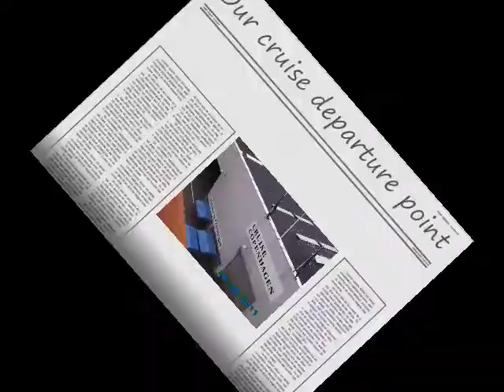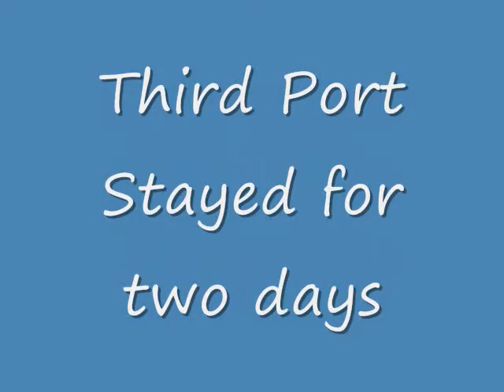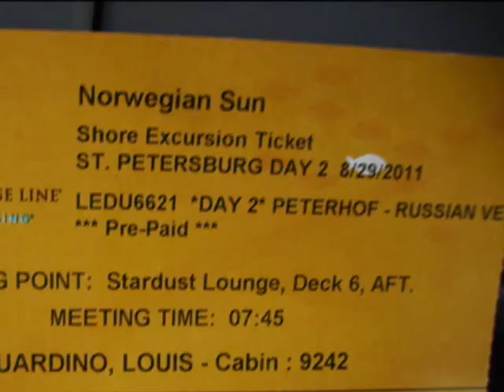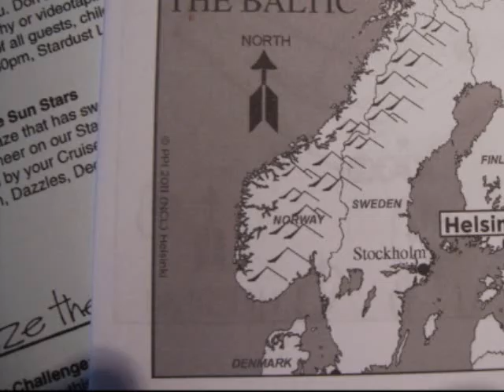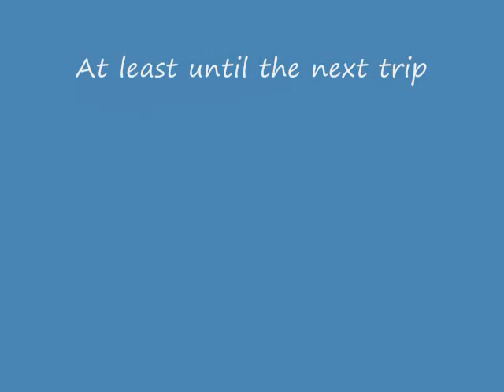europe cruise_0001.wmv